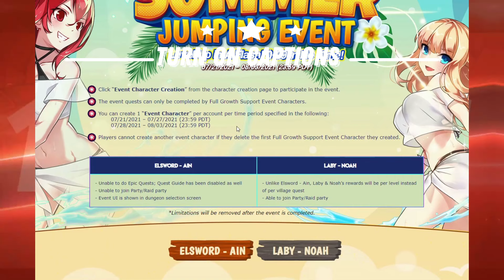Summer Jumping Event (Feat. scuffed early game classes) [Elsword NA]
A short video to cover the jumping event !
which character u made for the event ?!